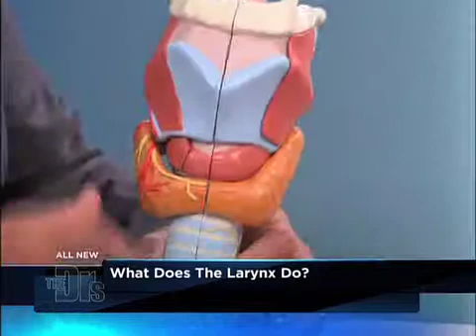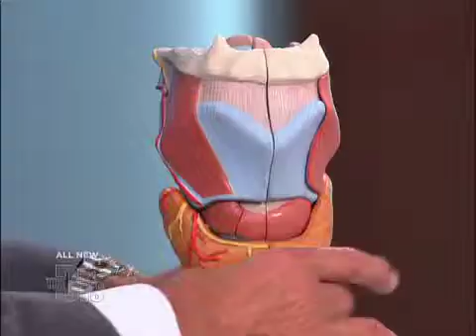Larynx Transplant Explained Medical Course